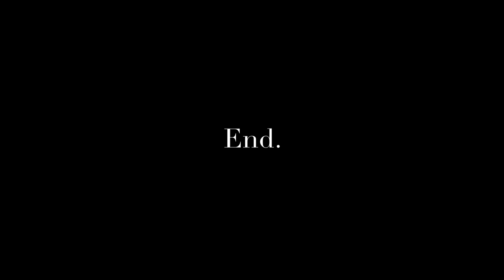ASMR Detailing The Mercedes A200 W176 \\ Sony A7iii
In this episode, I bring you along the entire journey of me detailing and coating The Mercedes A200. Car was in a rather contaminated and scratched up state upon arrival but I manage to turn everything around.